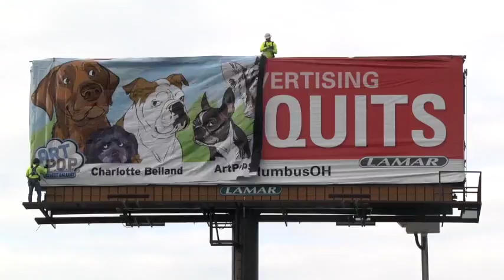Dogs star in new billboard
When CCAD professor Charlotte Ballard was commissioned to create a pop-art billboard, she turned to the Instagram accounts of Columbus dog lovers. The resulting billboard was erected recently at Westerville Road and Oakland Park Avenue.